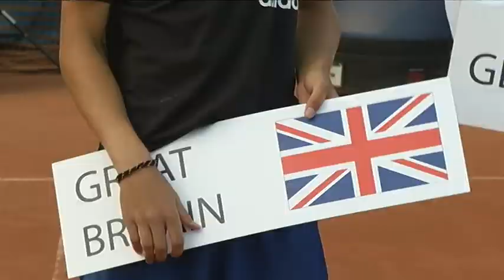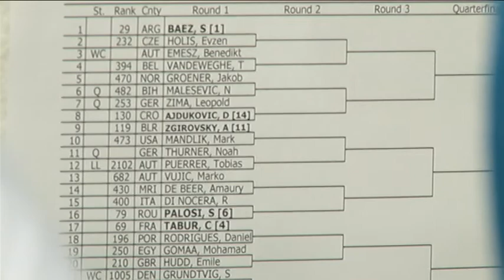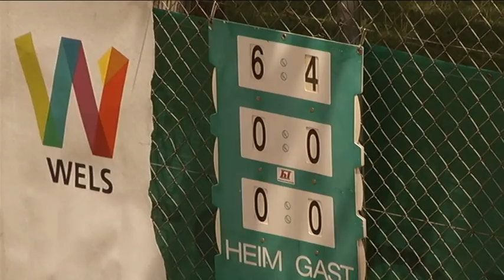1. Stadt Wels Tennis Junior GP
Eine Woche lang spielen auf der Anlage des Welser Turnverein die besten U18 Spielerinnen und Spieler der Welt um wichtige Punkte bei diesem internationalen Tennis Jugendweltranglistenturnier der Klasse G1. Zu Gast sind in der Messestadt über 200 Girls und Boys aus mehr als 50 Ländern.